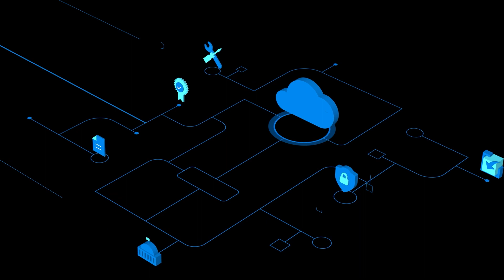Armchair Architects: Architecting Mission Critical Apps (bonus episode)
But wait—there’s more! When the cameras stopped rolling at the end of the previous episode of the AzureEnablementShow, the conversation kept going. In this bonus episode, our ArmchairArchitects, Uli and Eric, revisit the off-camera conversation with David about how cloud solution architects think about microservices when designing mission-critical apps.

Chapters
00:00 Introduction
00:30 How do architects use microservice architecture patterns to maintain high availability
03:53 Don’t microservices run counter to the concept of simplicity?
04:56 Uli gives an example of how sets of microservices can be logically partitioned to minimize their interaction
07:34 Is a microservices solution more or less expensive to operate?
10:20 Are microservices easier or harder to test?
12:10 How is canary testing used to test new functionality in place of user acceptance testing?